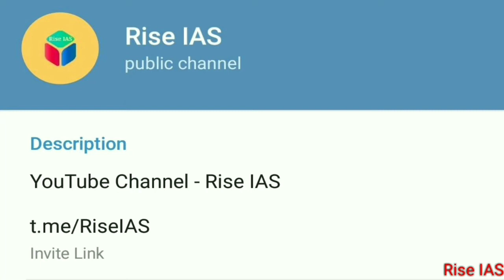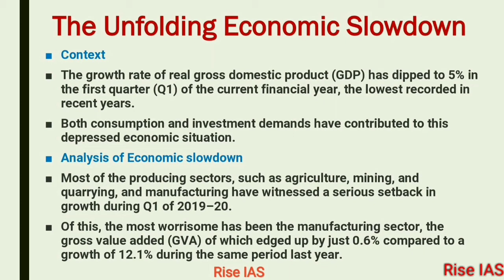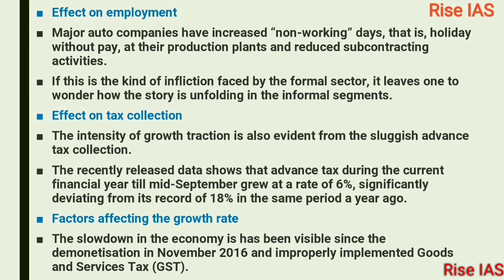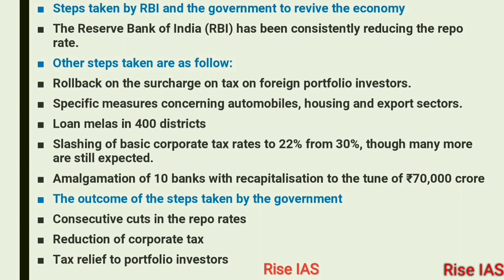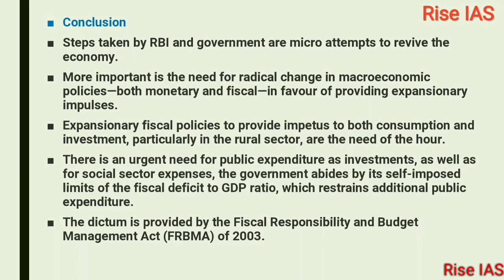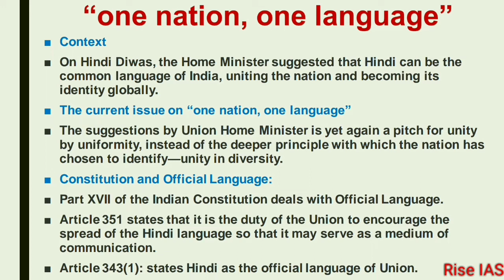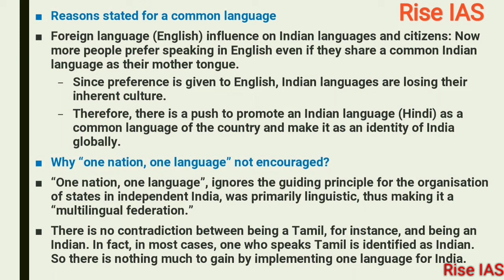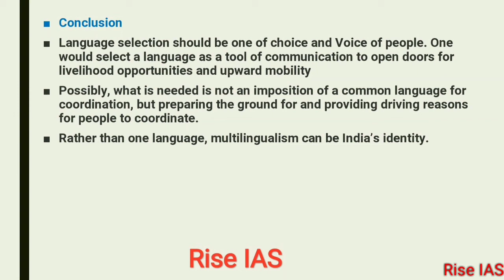ECONOMIC AND POLITICAL WEEKLY SEPTEMBER 2019 (WEEK 3)..IN HINDI